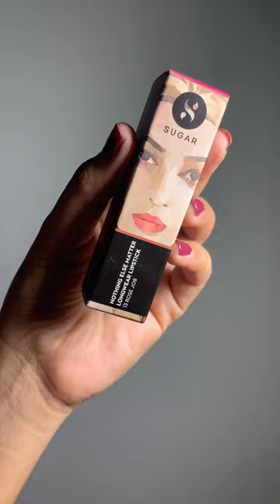SUGAR Nothing Else Matter Longwear Lipsticks swatches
Lipstick link